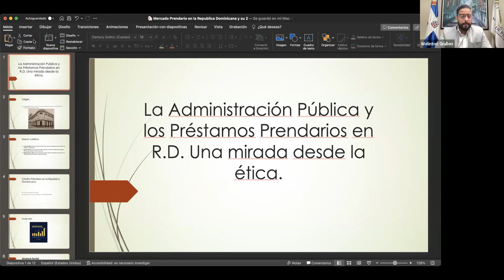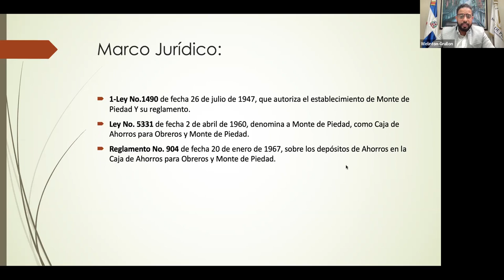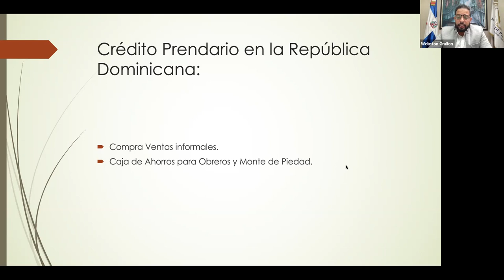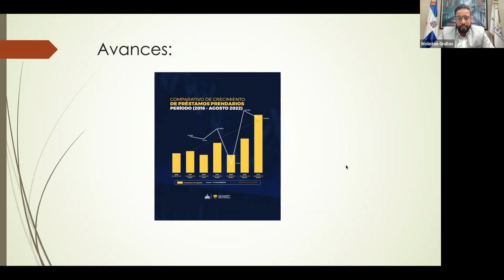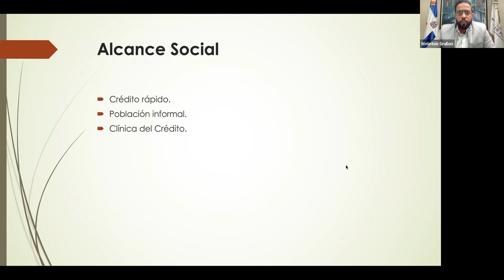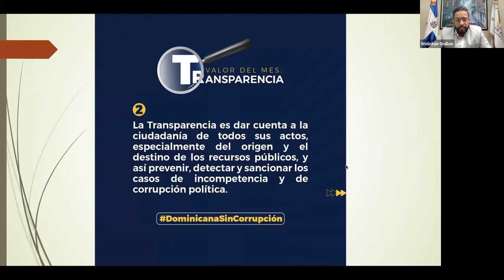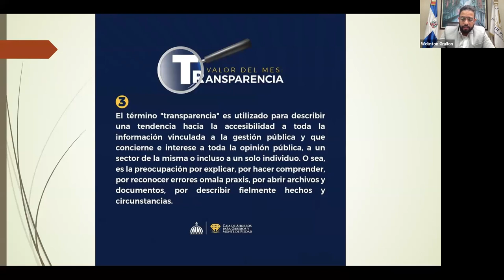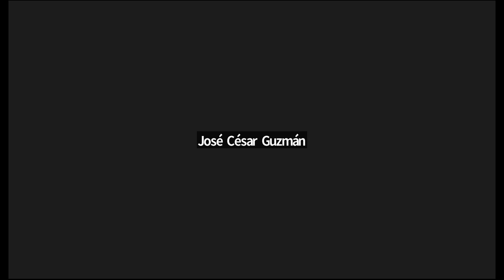La administración pública y los préstamos en R.D, una mirada desde la ética